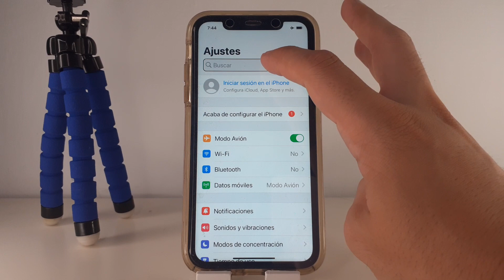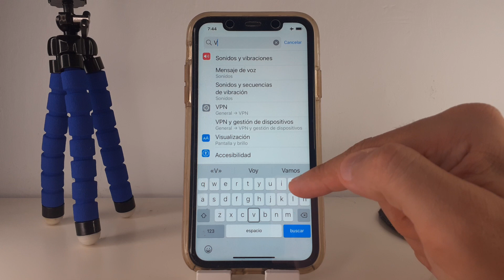COMO DESACTIVAR VOICEOVER EN IPHONE X 🟢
En este VIDEO TUTORIAL TE ENSEÑARE COMO DESACTIVAR VOICEOVER EN IPHONE X.

Mis TUTORIALES son muy RAPIDOS y te los enseñare SIN PERDER EL TIEMPO así que quédate para que APRENDAS COMO DESACTIVAR VOICEOVER EN IPHONE X.

Espero que este TUTORIAL de COMO DESACTIVAR VOICEOVER EN IPHONE X te HAYA SERVIDO. Si te sirvió.. te agradecería MUCHO que me dejases un gran LIKE.